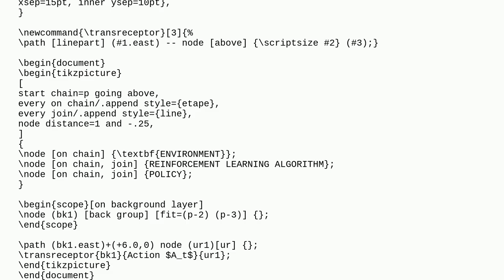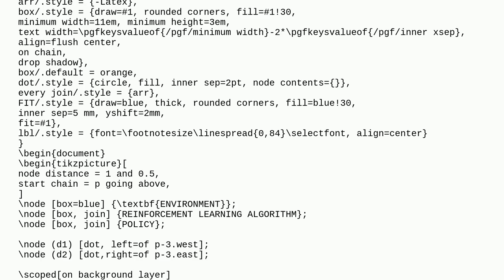Adding complex arrows to tikzpicture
A special thanks goes out to the community

  tikz-pgf